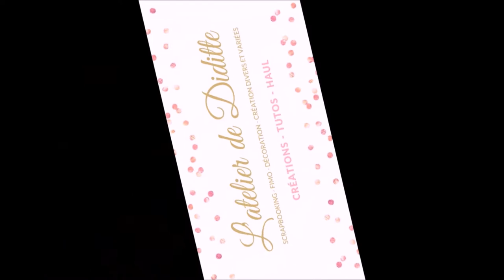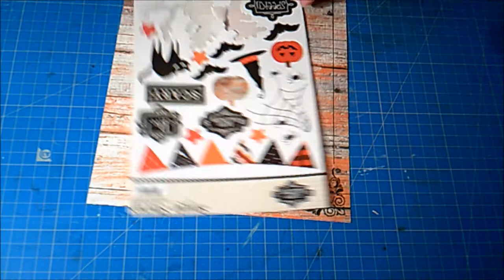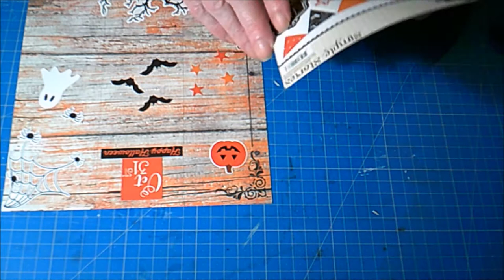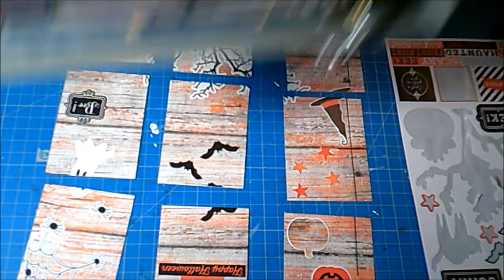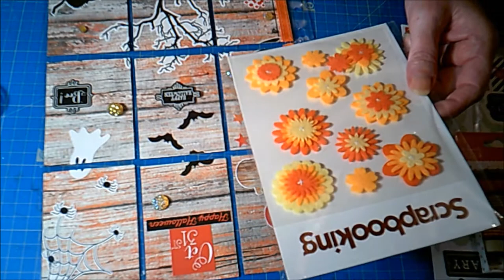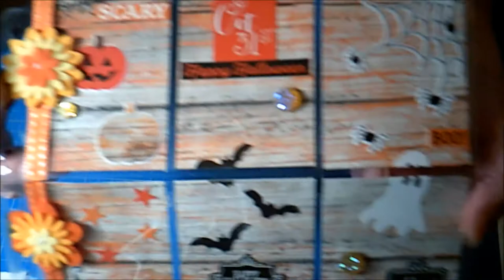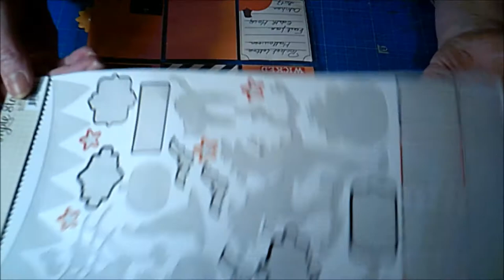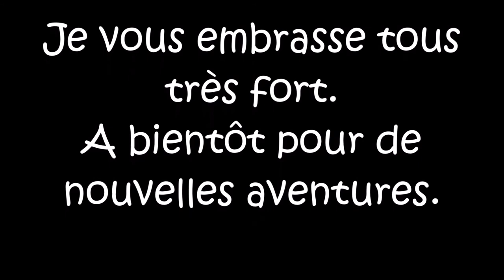Pocket Letters Halloween pour un échange avec Laetitia